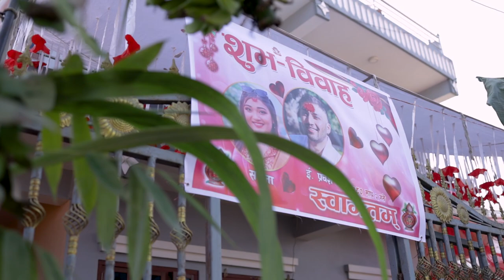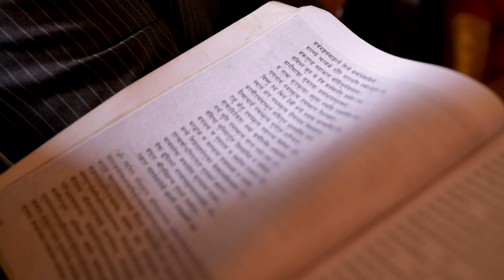SAJANA WEDS PRABESH II FULL HD WEDDING VIDEO II KALIKA PHOTO PRESENTS II